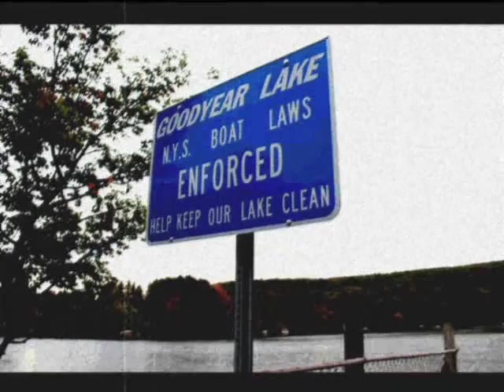Hillbilly Car-aoke - Best of the Hawk Morning Show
What song did Traci's husband, Jay hilariously sing hillbilly style in the car when he thought she was sleeping? This is your answer!